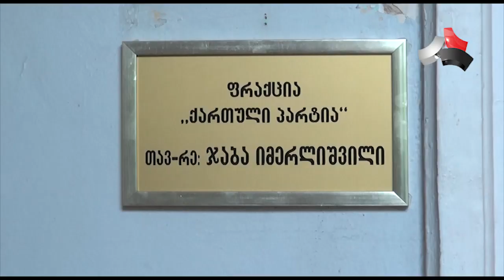გორის საკრებულოში ჭერი ჩამოინგრა (ვიდეო)